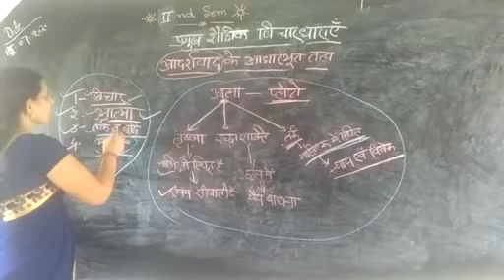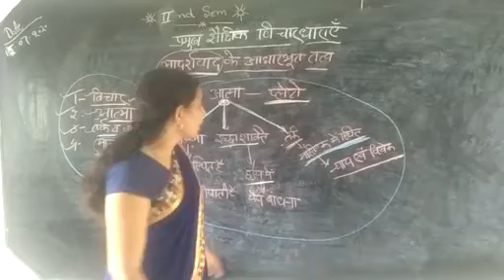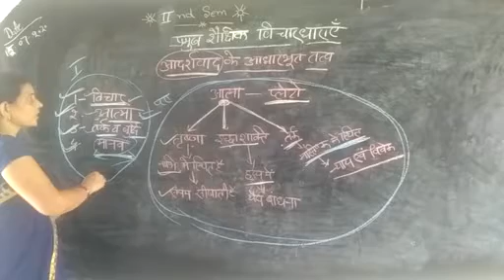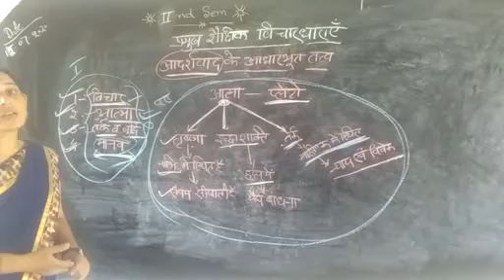Key educational ideologies-part 2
By shweta mam